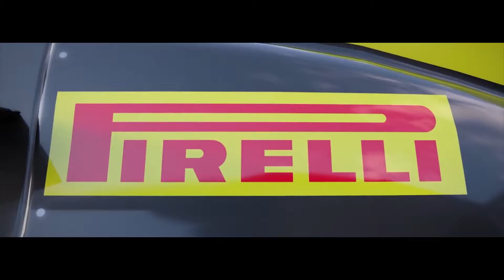Roger Dubuis Excalibur Aventador S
The heart of the watch is inspired by the Lamborghini Aventador S engine.